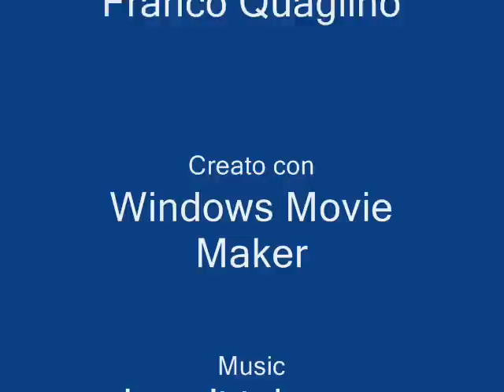Ana Konjuh wins in Pilzen the European Junior Championship Under 14.